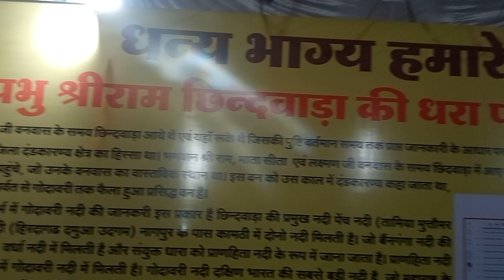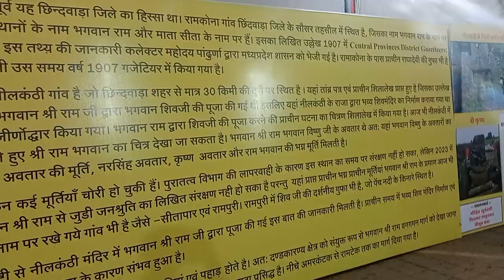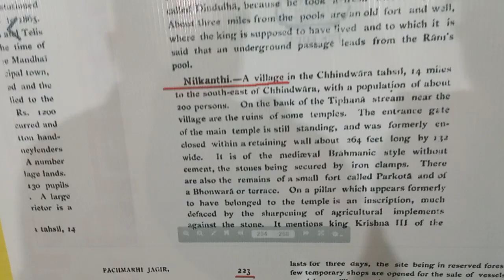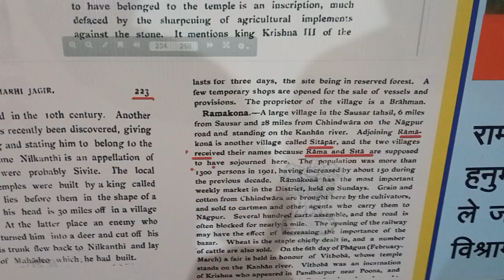Shriram chhindwara aaye the,ram vangaman path